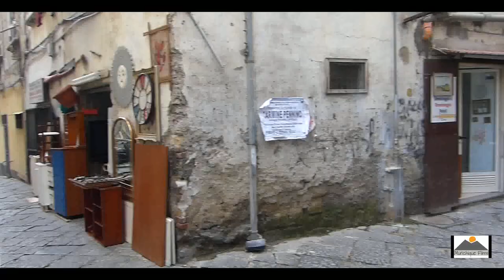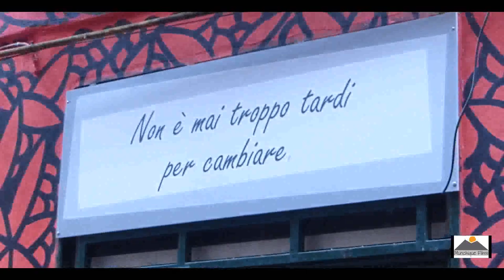O Sole Mio. Soprano Miriam Artiaco - Mario Cavallino (Nápoli)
Concerto di Mario Cavallini. 7 Dicembre 2022 alla Chiesa di Santa Maria ai Vergini. Canal Munchique Films